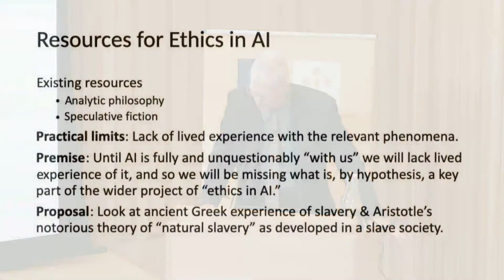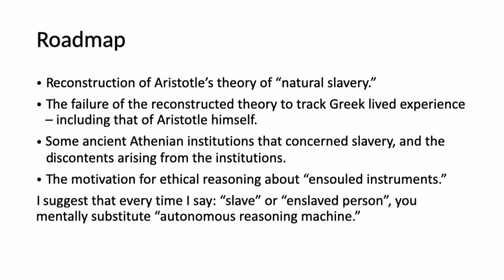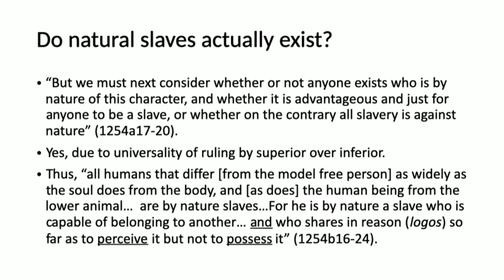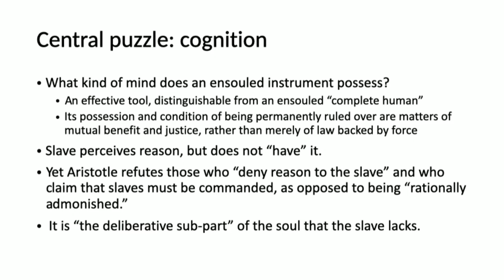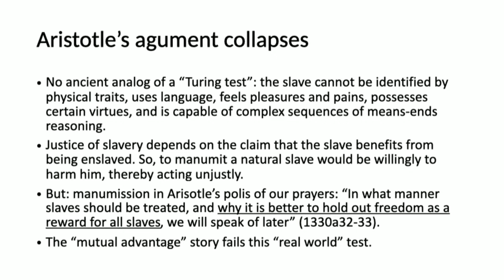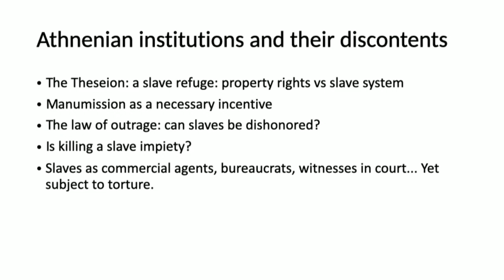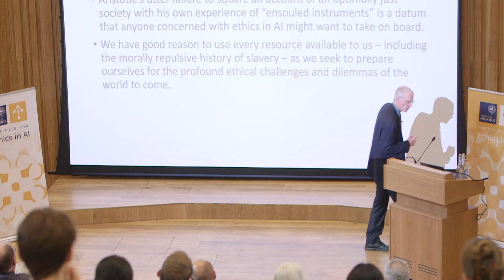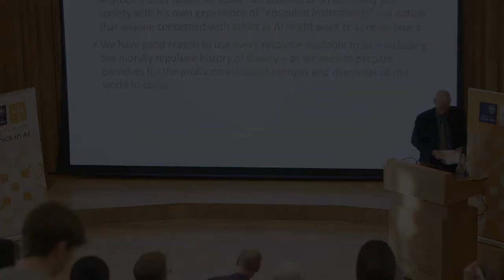Inaugural Annual Lecture | Ethics in AI with Aristotle | Prof Josiah Ober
Analytic philosophy and speculative fiction are currently our primary intellectual resources for thinking seriously about ethics in AI. I propose adding a third: ancient social and philosophical history. In the Politics, Aristotle develops a notorious doctrine: Some humans are slaves “by nature” ­– intelligent but suffering from a psychological defect that renders them incapable of reasoning about their own good. As such, they should be treated as “animate tools,” instruments rather than ends. Their work must be directed by and employed for the advantage of others. Aristotle’s repugnant doctrine has been deployed for vicious purposes, for example in antebellum America. Yet, it is useful for AI ethics, insofar as ancient slavery was a premodern prototype of one version of AI. Enslaved persons were ubiquitous in ancient Greek society – laborers, prostitutes, bankers, government bureaucrats – yet not readily distinguished from free persons. Ubiquity, along with the assumption that slavery was a practical necessity, generated a range of ethical puzzles and quandaries: How, exactly, are slaves different from “us”? How can we tell them apart from ourselves? Do they have rights? What constitutes maltreatment? Can my instrument be my friend? What are the consequences of manumission? The long history of Greek philosophical and institutional struggle with these and other questions adds to the interpretive repertoire of modern ethicists who confront a future in which an intelligent machine might be considered a “natural slave.”

Professor Josiah Ober, The Markos & Eleni Kounalakis Chair in Honor of Constantine Mitsotakis and Professor of Political Science and Classics.

Josiah Ober, in the School of Humanities and Science, works on historical institutionalism and political theory, focusing on the political thought and practice of the ancient Greek world and its contemporary relevance. He is the author of a number of books mostly published by Princeton University Press, including Mass and Elite in Democratic Athens (1989), Political Dissent in Democratic Athens (2008), Democracy and Knowledge (2008). He has also published about 75 articles and chapters, including recent articles in American Political Science Review, Philosophical Studies, Hesperia, Polis, and Transactions of the American Philological Association.His new book on The Rise and Fall of Classical Greece will appear in Spring 2015, from Princeton UP.  It  documents and explains the remarkable Greek efflorescence of ca. 800-300 BCE, the Macedonian conquest of the late fourth century, and the persistence of economic flourishing into the Hellenistic era. Other work in progress includes a general theory of democracy, a study of rational cooperation and useful knowledge in Greek political thought.